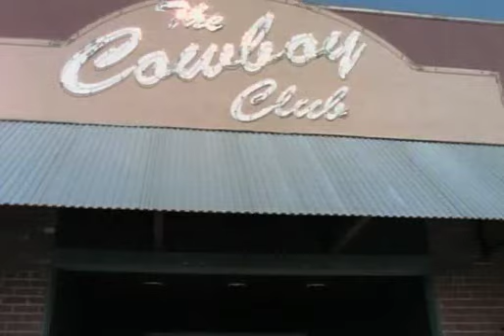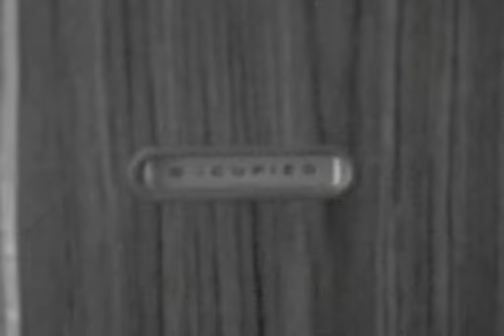Nelson-(You Got Me) All Shook Up